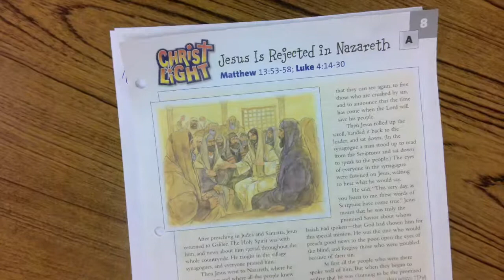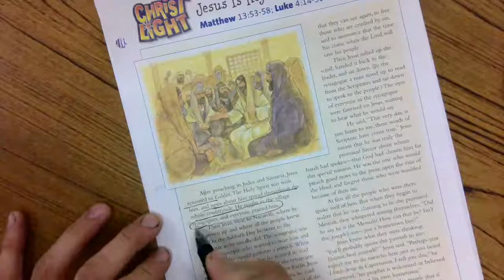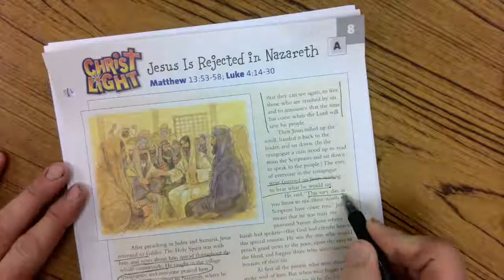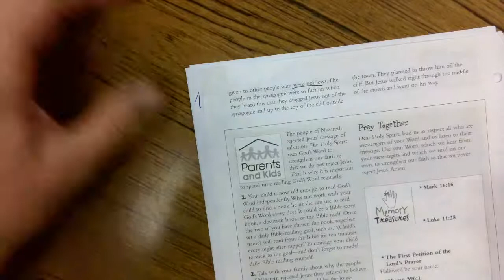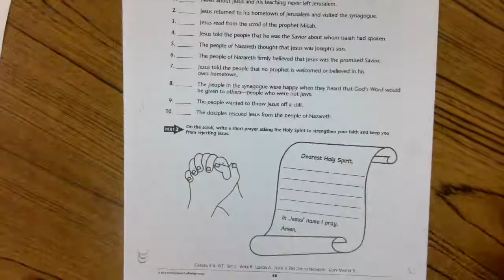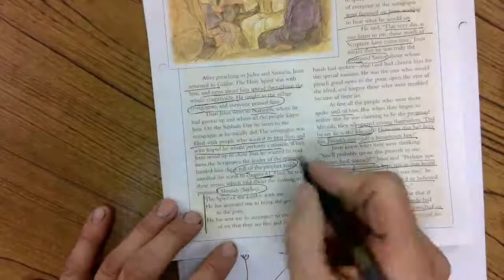2020 10 05 150Christ Light 8A Tuesday729